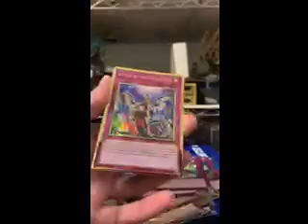Full box Opening maximum gold part 5